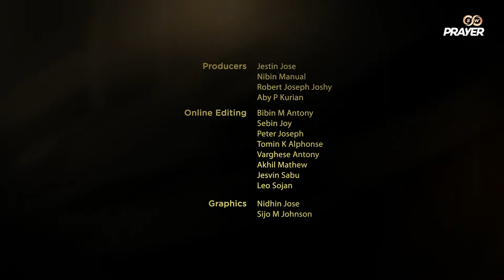Eucharistic Adoration led by Deacon Thady O'Connor | Ireland | Pray For the Sick | LIVE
Jesus, our Merciful Savior, took up our sufferings on the Cross, and by His stripes, we are healed.  Let's, therefore, pray confidently for all who are sick.  For this intention, let's adore Jesus present in the most holy Eucharist, led by Deacon Thady O'Connor, Ireland.